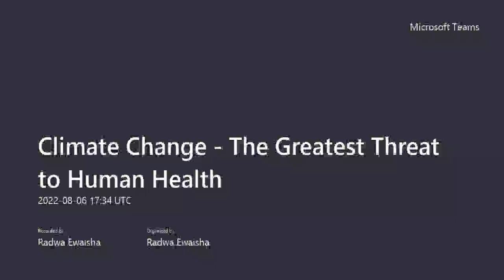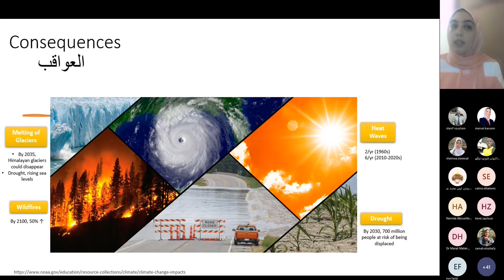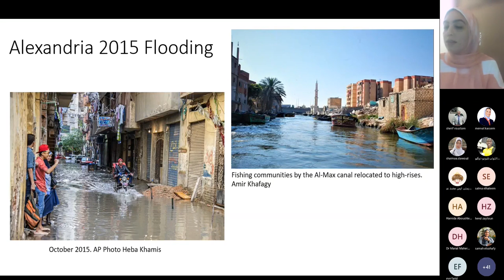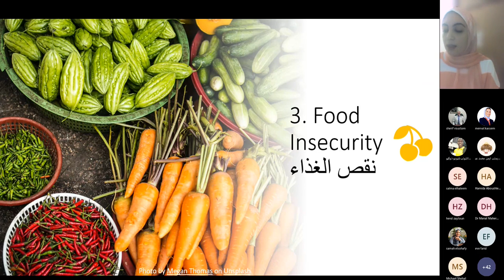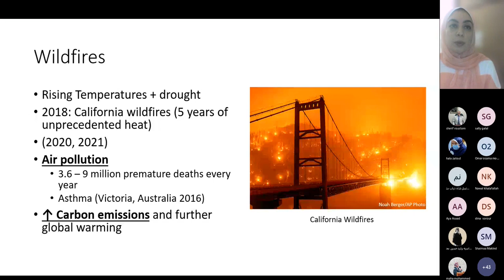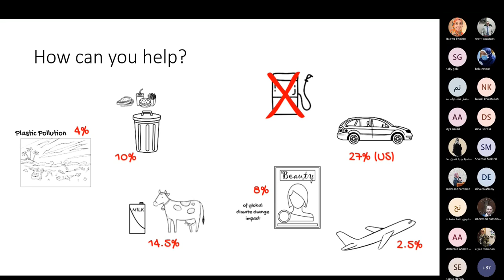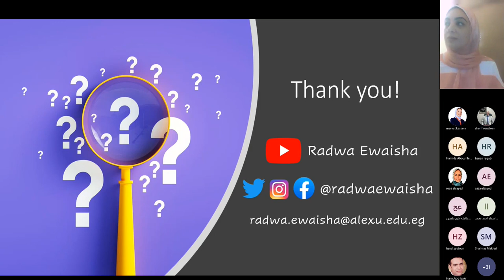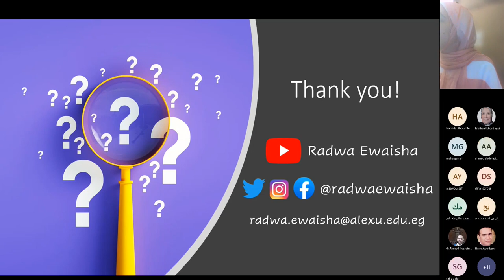تغير المناخ: أكبر تهديد لصحة الإنسان | Climate Change: The Greatest Threat to Human Health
محاضرة تعريفية بمشكلة تغير المناخ وتأثيراتها على صحة الإنسان.
ألقيت هذه المحاضرة يوم 6 أغسطس 2022. أنا اسمي رضوى عويشه - مدرس الميكروبيولوجيا والمناعة في صيدلة الإسكندرية.

0:00 مقدمة أ.د. شريف رستم وكيل كلية الصيدلة
2:57 مقدمة
4:21 ما هو نغير المناخ
8:14 عواقب تغير المناخ
16:54 احتمال غرق الإسكندرية والدلتا
20:39 ماذا يحدث لو استمر تغير المناخ بدون تدخل
22:57 التأثيرات الصحية لتغير المناخ
23:31 1. الحرارة الشديدة
29:27 2. الأمراض المعدية
32:02 3. نقص الغذاء
35:22 4. الجفاف والحرائق
42:53 5. الصحة النفسية
45:47  إنكار حقيقة تغير المناخ واواي نقدر نساعد في حل المشكلة
53:39 أسئلة الحضور

This seminar was given on August 6th, 2022.